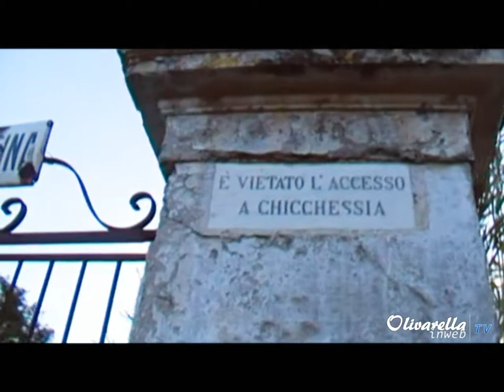Olivarella inweb TV - Frammenti di vita contadina (Belvedere)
Immagini dalla campagna di Belvedere.